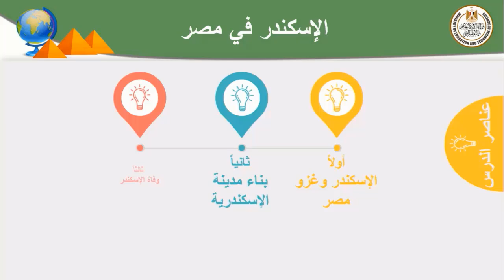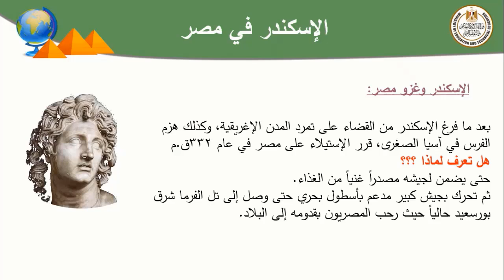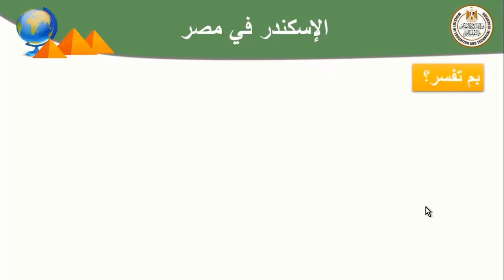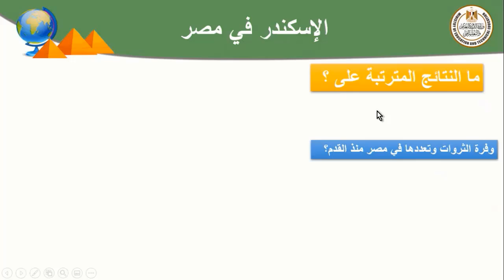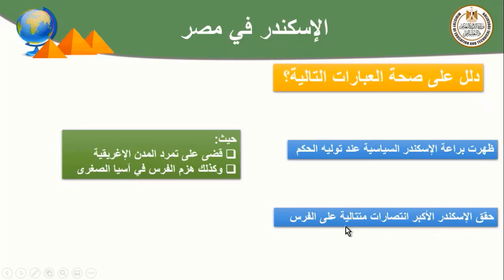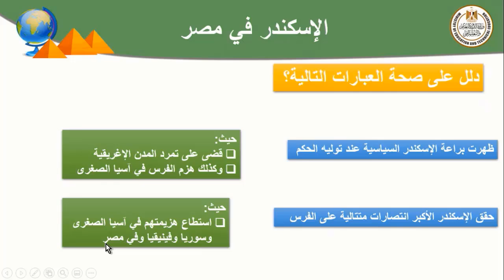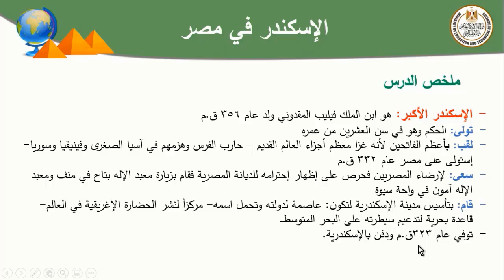دراسات اولى اعدادى الاسكندر فى مصر تاريخ